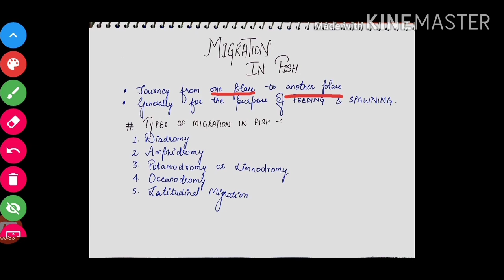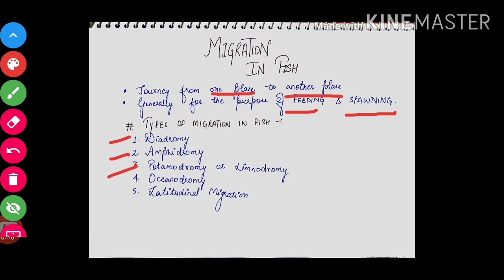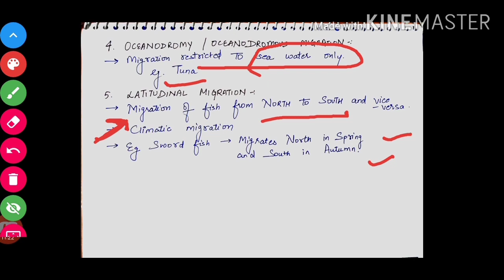Migration in fish| Zoology(Pisces)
Migration and it's types,Reasons of migration in fish. Migration in Eel and Salmon.
5 type of migration in fish-
1.Diadromy
2.Amphidromy
3.Potamodromy or Limnodromy
4.Oceanodromy
5.Latitudinal migration

Migration introduction and reasons of migration in fish 00:15
Diadromy(Catadromous and anadromous migration) 1:27
Migration in eel 3:40
Migration in Salmon 6:22
Amphidromy 8:02
Limnodromy 8:44
Oceanodromy 9:07
Latitudinal migration 9:33